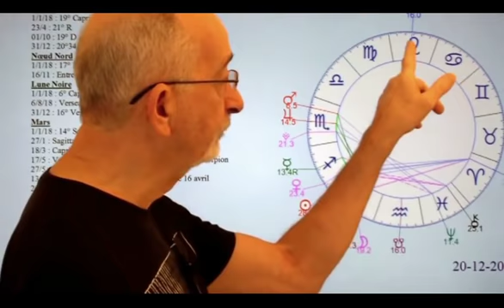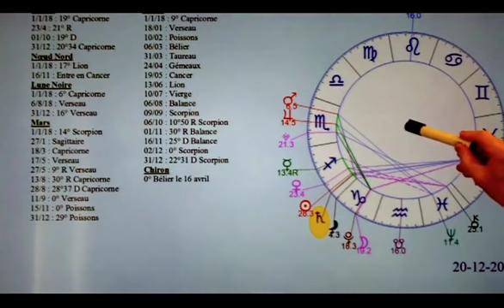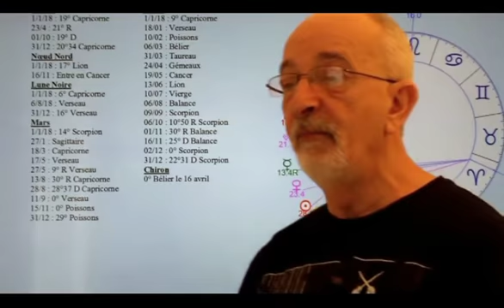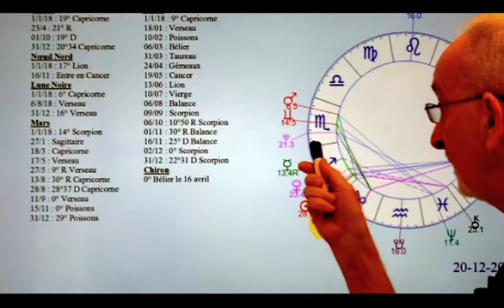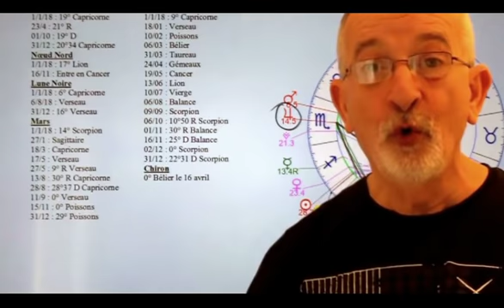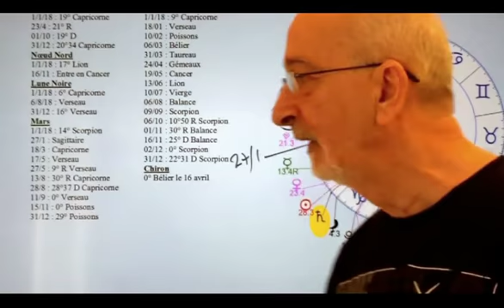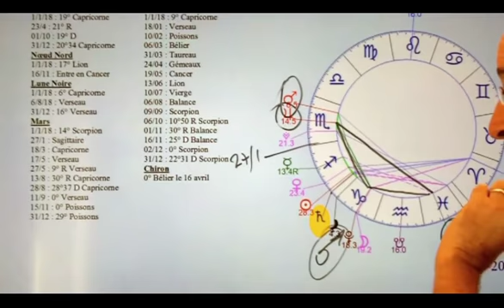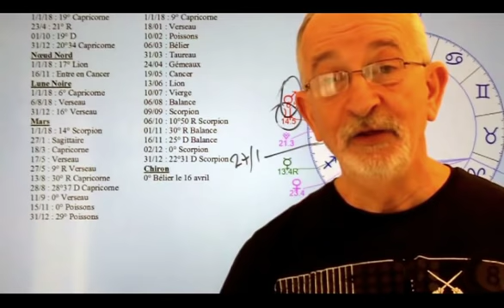Saturne en Capricorne - ABLAS ASTROLOGY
L'effet possible du transit de Saturne en Capricorne à partir du 20 décembre 2017 jusqu'en décembre 2020.